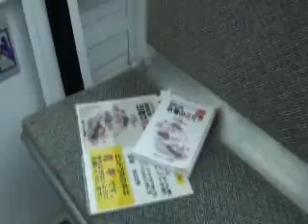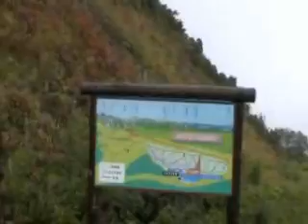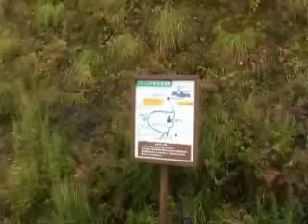白馬五竜テレキャビン・アルプス展望リフト